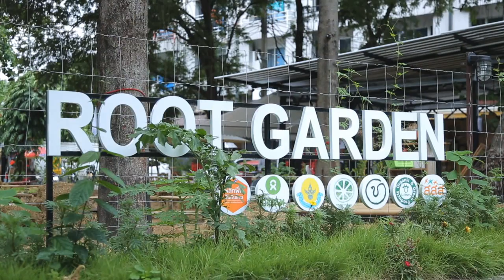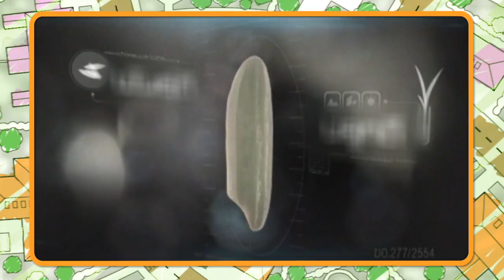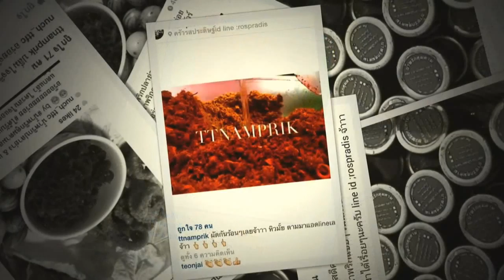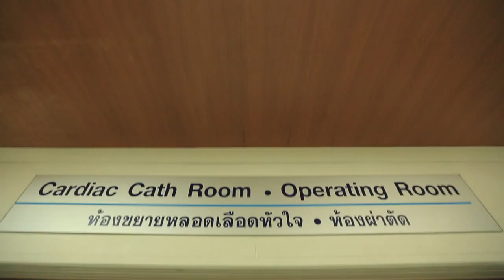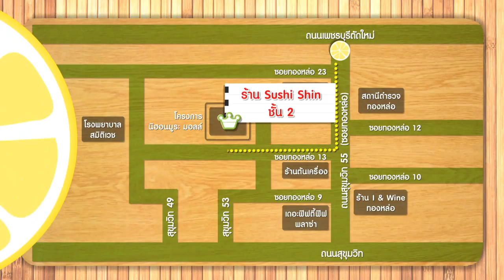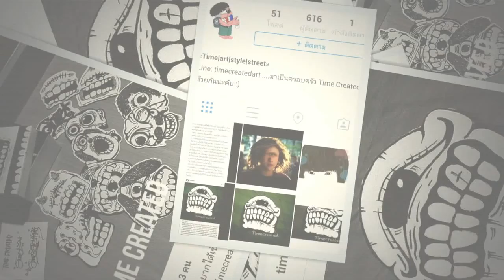เปรี้ยวปาก เช็คอิน | The Star 5 เมษายน 2558 | ตูมตาม | Good taste at Thonglor | HD